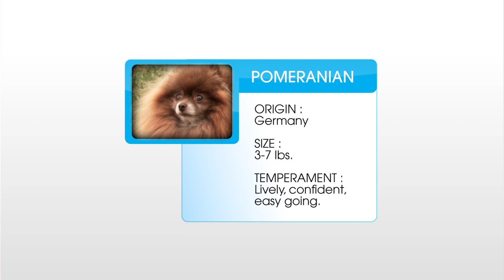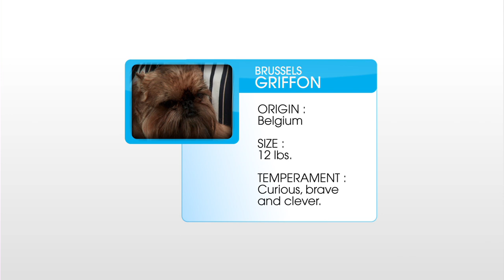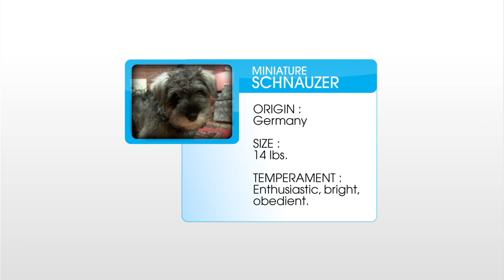Perfect Small Breed Dog | Pick A Puppy | Pet Docs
Pick a Puppy - Episode 11: Perfect Small Breed Dog | Pet Docs Show

They’re cute. They’re precocious. But which one will fit your lifestyle and needs? This series sets out to help people answer that question. Each episode of PICK A PUPPY documents the story of a family’s search for the ideal canine companion. While on this quest, the family visits various breeders, owners and animal shelters in an attempt to find the perfect fit. As family members grapple with these heart-tugging choices, they soon discover as much about themselves as the breeds they’re exploring.